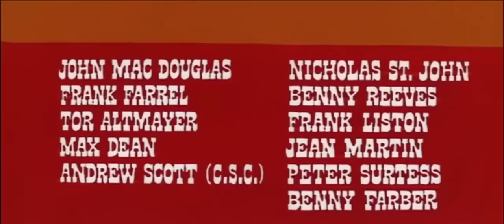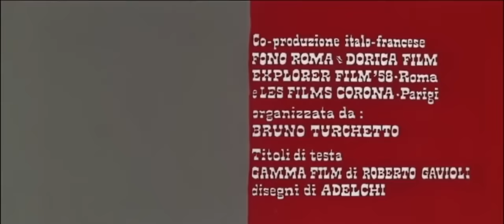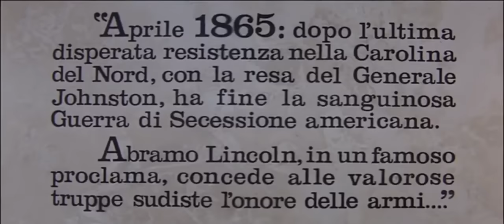O Dólar Furado | Faroeste | Filme Completo em Português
Direção: Giorgio Ferroni
Roteiristas: Giorgio Stegani, Giorgio Ferroni
Artistas: Giuliano Gemma, Evelyn Stewart, Pierre Cressoy
(1965)

Gary e Phil, dois irmãos, veteranos da Guerra Civil, se separaram para buscar sua fortuna. O primeiro se torna um assassino de recompensas, a serviço de McCory. Tendo sido designado para matar um homem, o pistoleiro descobre que ele deve liquidar seu irmão.